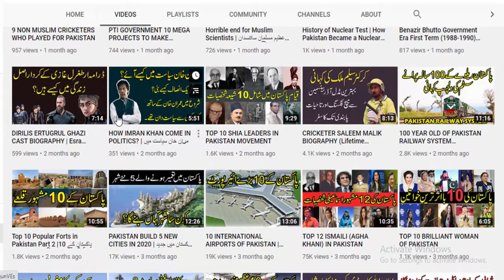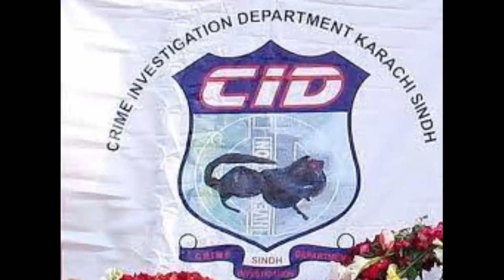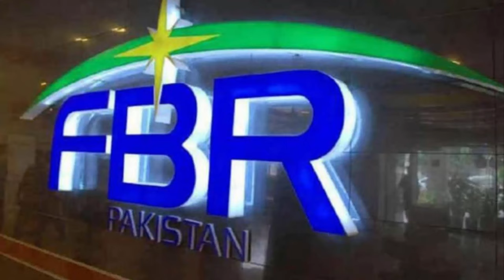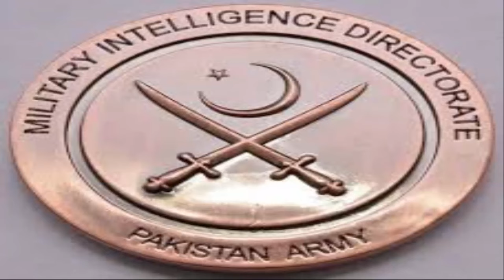TOP 12 INTELLIGENCE AGENCIES OF PAKISTAN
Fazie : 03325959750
Channel Description
Assalam-o-Alaikum Friends This Is Official Channel Of World History Knowledge.
On this channel you can watch HD Documentary Films in Urdu / Hindi, Cricket Player Career, Pakistan Beautiful Places, Pakistan Political Leaders, History Videos, World Facts, Informational and educational and His Aim Is Educate People Real History In Urdu Hindi Language.

All Content Copyright Reserved WHK Team So Don't Use Any Clip.